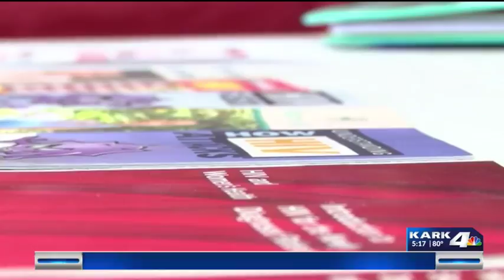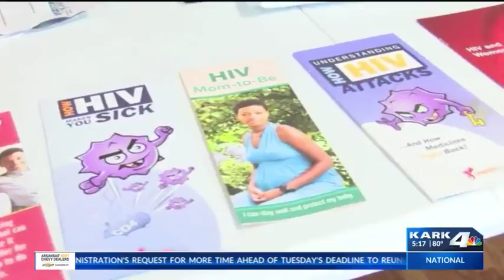HIV in NW Ark.